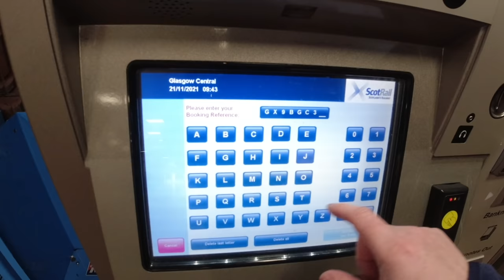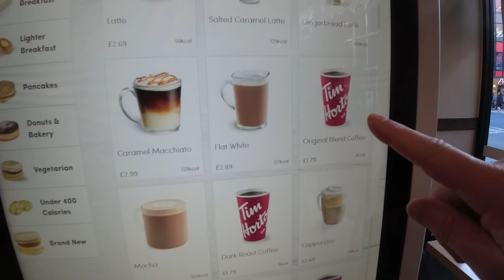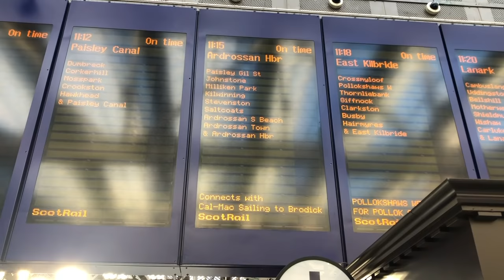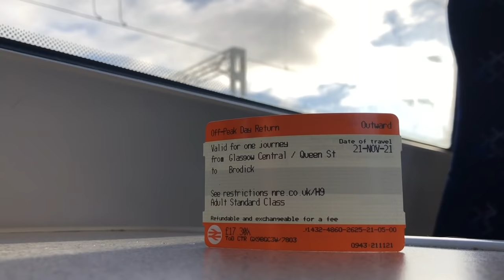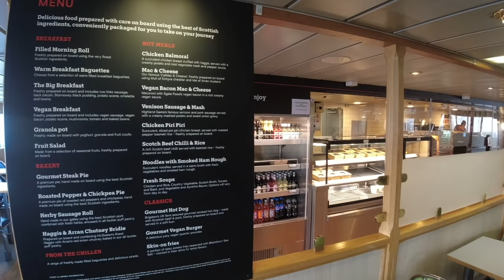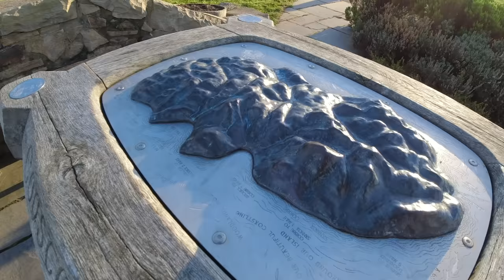Glasgow to Arran for £17 return - 'Rail & Sail' with Scotrail and Caledonian Macbrayne (CalMac)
Rail and Sail is a partnership between Scotrail and CalMac which makes it super easy (and affordable) to get from the heart of Glasgow to the solitude and beauty of the Scottish Islands - join me today on a trip 'soon the watter' following in the footsteps of holidaymakers from yesteryear as I head to the biggest of the Firth of Clyde islands. And what a place it is!

Please note this isn't a review of the Isle of Arran (I was only there for a couple of hours) but it certainly gives a glimpse of its beauty and shows how easy it is to escape the city and find yourself in a different world!

My travel details:

Ticket bought through Scotrail website a day in advance £17.30 for:
Glasgow Central - Ardrossan 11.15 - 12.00 (Scotrail)
Ardrossan - Brodick 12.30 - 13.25 (CalMac)
Brodick - Ardrossan 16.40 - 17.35 (CalMac)
Ardrossan - Glasgow Central 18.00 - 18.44 (Scotrail)
Date of travel: Sunday 21st November 2021.

Hi, I’m Steve.  I am a travel reviewer and post my trip reports here on YouTube.  I pay for my own travel and produce my own videos.  If you have any questions about my journeys or travel advice in general, please drop me a comment - I do read every single one.  I’d also love to hear any recommendations you may have for future content, or why not challenge me to try something a little out of the ordinary!

'Weather and Storm' by Cody Francis